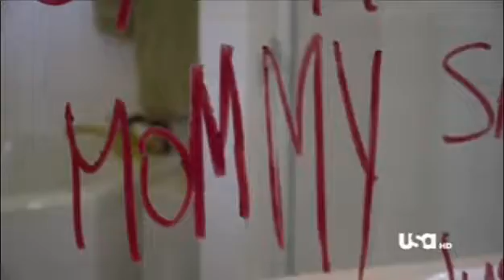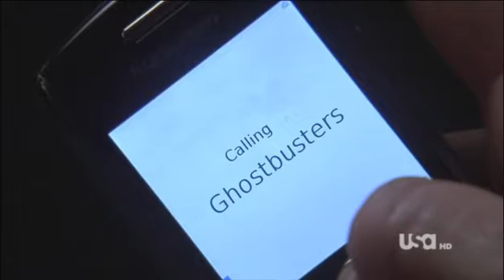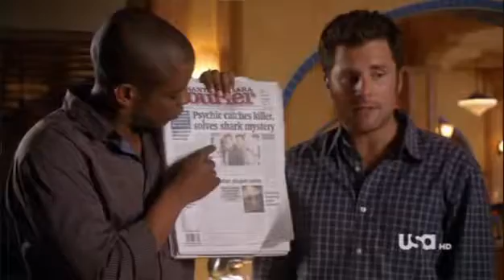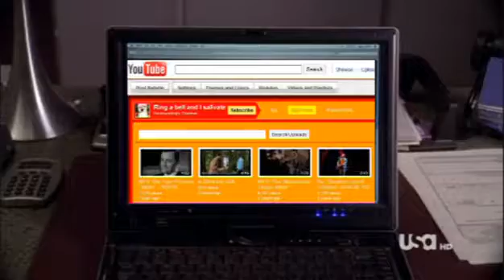Psych - Who ya gonna call?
An early Halloween treat for all Psych fans. It took me over a year to get around and finish it. But I liked the idea of Shawn and Gus (with additional help of Henry, Juliet and Lassiter) as Ghostbusters and, truth be told, they referenced the movie more than once on the show. Most obvious in the same-titled episode (from which I borrowed the title for the video -- unintentionally at first, believe me).
I will expand the description at the weekend but am short of time right now.
Note: I haven't seen the movie, just the cartoon but even that was more than 15 years ago.
Note 2: There is one glitch (ghost frame, haha)  I couldn't get rid of (yet), but I hope to purge it in the downloadable version since I had an earlier unfinished version where it didn't appeared. So there must be a way to get rid of it (I hope). But that's what you get for viding with compressed video in Movie Maker (not that want to bash on Movie Maker here -- I really like that program).
Note 3: Don't ask "Where is that scene from?", please! I will provide an explicit scene sheet for the whole video on the weekend.